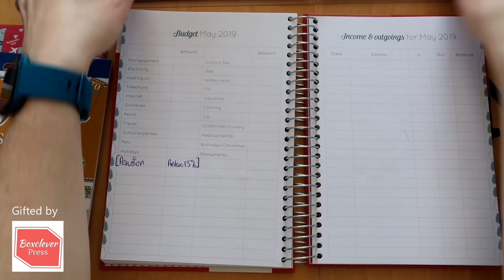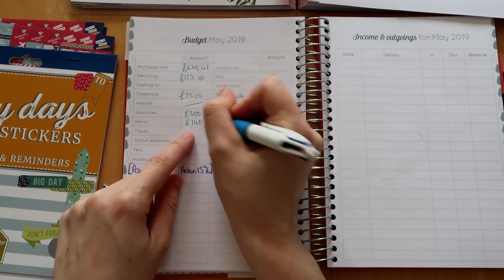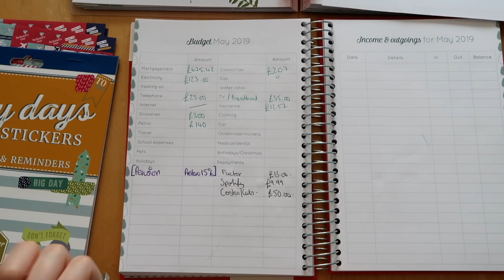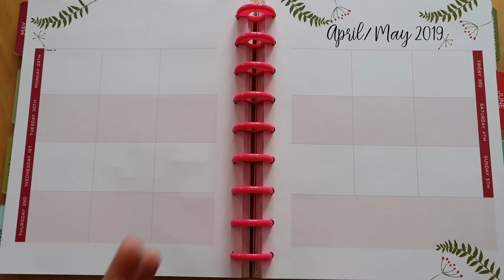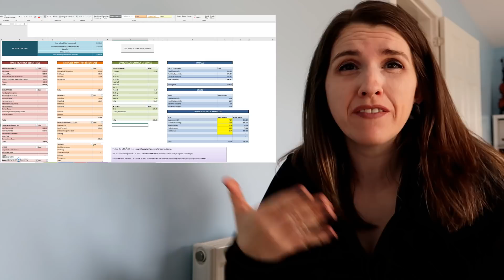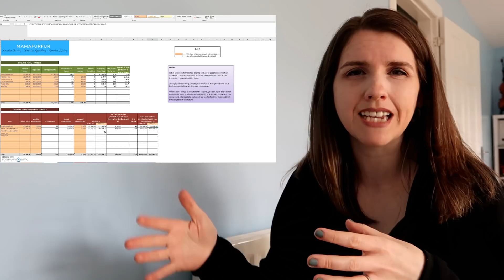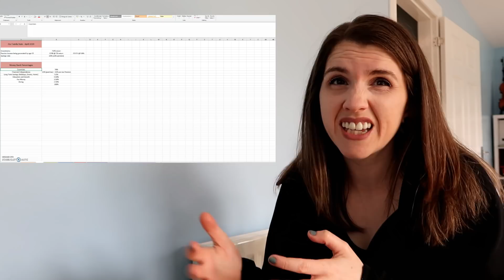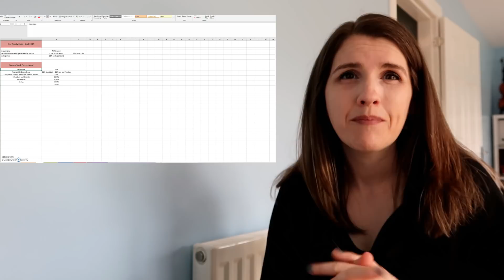MAY 2019 BUDGET WITH ME (using Money Stacks Method Monthly Budget)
Budget with me and watch me use my favourite paper planners and my AutoPilot Money Spreadsheet system to finance for our financial freedom and monthly spending budget.

**The planners were kindly GIFTED by Boxclever Press **

Busy Day Planner 2019
Family Days Planner 2019

If you enjoy this video, here are some others you might enjoy of a similar investing basics theme:
The Money Stacks System (that I use to budget and create financial freedom for our family)

My products you might love:
AutoPilot Money System for all your budget, financial freedom calculations, debt repayment system, Net worth calculator, Sinking funds and Investment Tracker

MY BOOK - The Master Money Blueprint available on Paperback and Kindle

The only step by step course that shows you how to design a Budget that allows for financial freedom and also creating the life you want.

Equipment I use for my videos:
Audio Recorder
Laptop running Final Cut Pro X